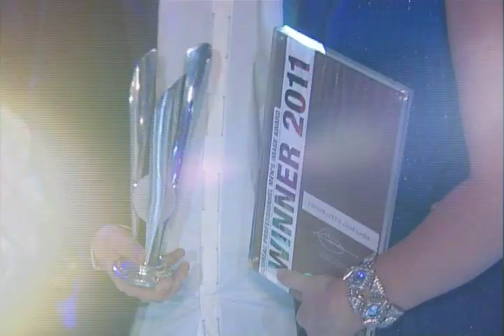L'Oréal Colour Trophy Grand Final 2011 - Full Edit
THE SPECTACULAR 56TH ANNUAL L'ORÉAL COLOUR TROPHY AWARDS

On Monday 4th July 2011 The L'Oréal Colour Trophy Grand Final engulfed the Grosvenor House and filled the room with glamour. Over 1000 of the hair industries most prominent and successful figures filled the room to witness the 45 meter perspex runway come alive with breathtaking lighting, enthralling stage effects, chest thumping music and mesmerising hairdressing talent. The ever cool evening's presenter Radio Ones, Sara Cox took the audience through the fashion led journey that ended with an emotional bang.

Russell Eaton salon from Leeds took the judging panel by storm and seized the industries longest running and most renowned hair award, The L'Oréal Colour Trophy. Rush salon on Walton-on-Thames was awarded with second place and Matthew Curtis Hair Design in Stratford-Upon-Avon scooped the third place.

The highly anticipated L'Oréal Colour Trophy Men's Image Award was won by Trevor Sorbie in Covent Garden Celebrated runners up in this award were Clipso on Windmill Street, London

NEW! For 2011 The L'Oréal Young Colourist award was handed to seven tremendously talented fresh hairdressing stars each representing their region within the exciting 2011 'L'Oréal Colour Academy' created to nurture and develop young hairdressers in the industry. The seven thrilled members are; Trudy Mamion of Faith Hair, Lisburn, Cheryl Nicholson of Salon Ian, Falkirk, Jon Wraight of Hooka, Liverpool, Adele Handsley of Bang in York, Lizzie Ellwood of Kennadys, Ingatestone, Sam Chapman of Trevor Sorbie, Brighton and Chloe Ascot, Charles Worthington, London

The Mizani Afro Catwalk Award revealed an amazing influx of multi skilled hairdressers with the 2011 title award to
CRC Cutting Room Creative in Leeds. Their stunning model look merged flawless golden colour with a soft wearable yet precision cut.

Once the fervent guests were seated, the lights were lowered and the stage came to life as Charlie Le Mindu assisted by members of the L'Oréal Portfolio session team and armed with uber cool stylist Anna Trevelyan drenched the audience in a flood of fashion and waves of colour. The London inspired show merged culture and music into his intricate artistic designs that only his avid celebrate followers such as Lady Gaga could adorn. Both hair and clothes merged to whip the audience up into a stylish frenzy on a super energy infused journey.

Each of the 24 judges were honoured on stage including renowned hairdressers Trevor Sorbie MBE, Richard Ward, Carolyn Newman, Jo Hansford MBE, Errol Douglas MBE and Andrew Barton.

Following a divine dinner the audience were captivated by the unsurpassed elegance of Guy Kremer and his team. Beautiful models drifted along the epic runway draped in couture gowns by Julien McDonald, Lara Bohnic and Stéphane Rolland to name just a few accompanied by the sensational voice of renowned opera singer Annie Lovell. The glamorous signature classic and modern chignon graced the catwalk in an array of forms.

After the confetti fell the guests and award winners danced into night to the sounds of celebrity DJ Dane Bowers who keep the party going until the early hours.

For further information or visuals please contact Chantel Stephen in the L'Oréal Professionnel Colour Trophy Press Office